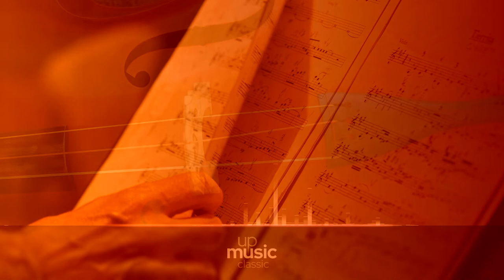4 Harpsichords A min, BWV 1065, Céliny Chailley-Richez, Françoise le G., Jean-Jacques P., Yvette G.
Bach Concerto for 4 Harpsichords in A minor, BWV 1065

Bach made a number of transcriptions from Antonio Vivaldi's concertos, especially from his op. 3 set, entitled L'estro Armonico; he adapted them for solo harpsichord and solo organ, and for the concerto for 4 violins in Bm, op. 3 no. 10, RV. 580, he decided upon the unique solution of using four harpsichords and orchestra. This is thus the only harpsichord concerto by Bach which was not an adaptation of his own material. The middle movement has the four harpsichords playing differently-articulated arpeggios in a very unusual tonal blend, while Bach provided some additional virtuosity and tension in the other movements. The final scoring is harpsichord I/II/III/IV solo, violin I/II, viola, continuo (cello, violone), and the whole work lasts around 10 minutes.

Composer: Johann Sebastian Bach
Form: Concerto
Key: A Minor
Instrument: Solo Instrument(s) and Orchestra
Period: Baroque